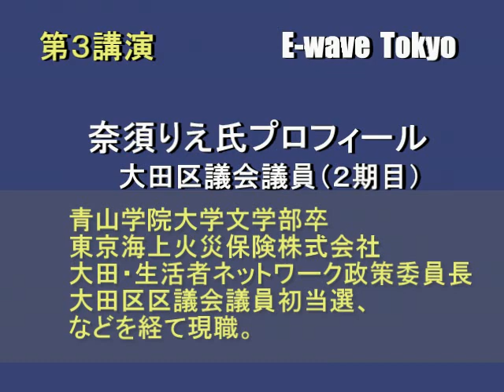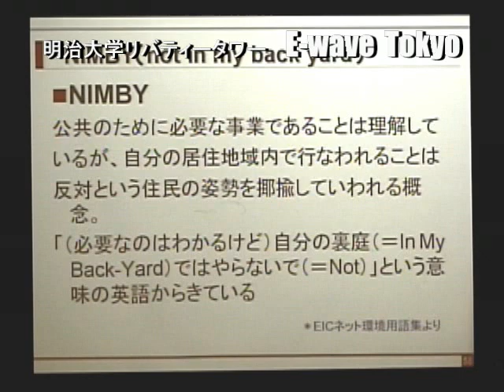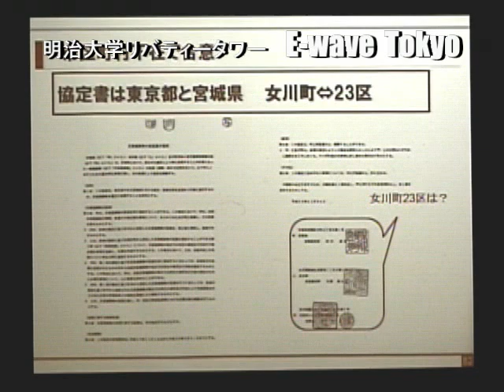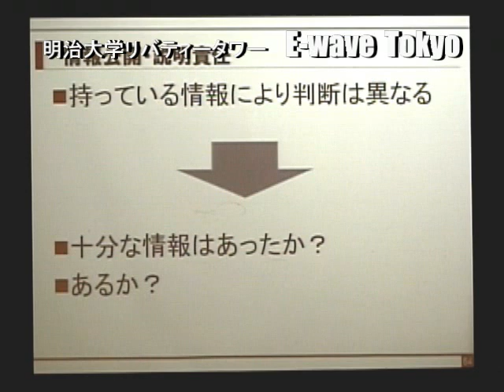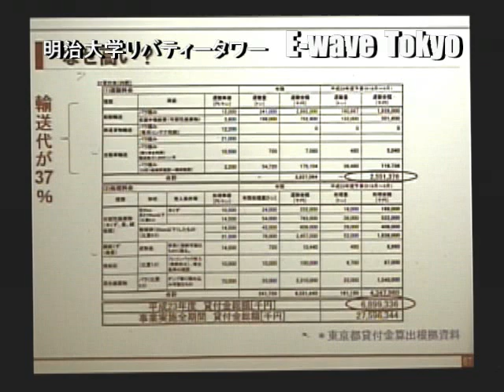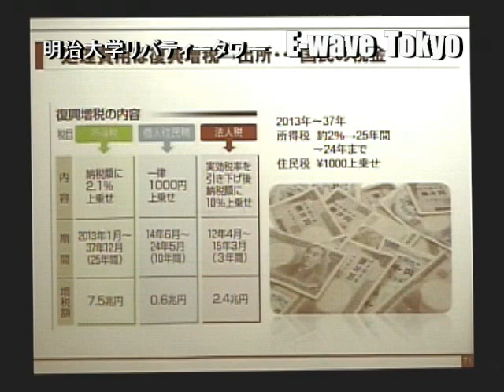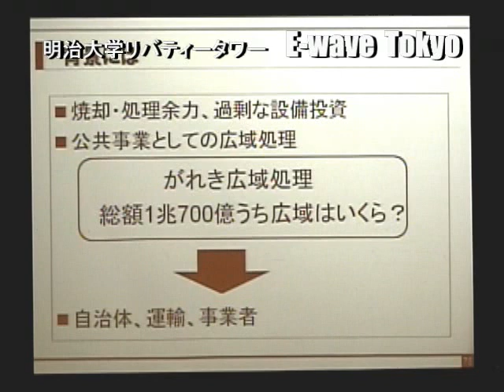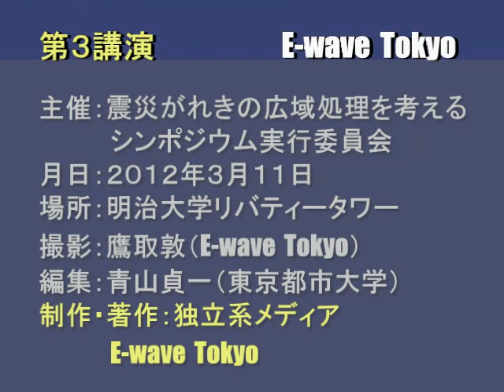震災がれき広域処理を考えるシンポ 講演３：奈須りえ E-wave Tokyo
独立系メディア　E-wave Tokyo